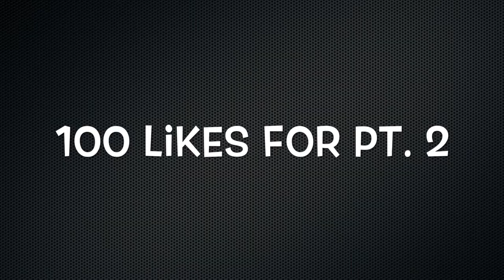PRANKING STRANGERS IN WALMART PT. 1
TODAY WE WALKED AROUND PRANKING STRANGERS IN WALMART. MUST WATCH!!

COMMENT & LIKE ! WE LOVE Y'ALL